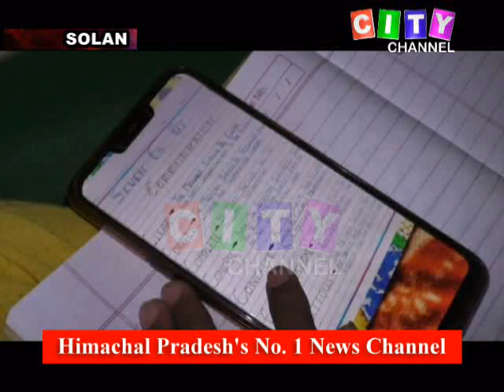Solan Online Study 09 May 2020